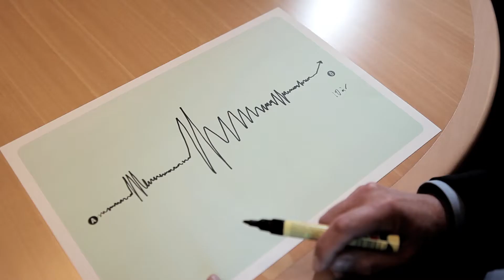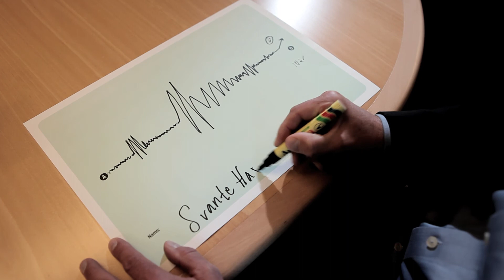Svante Hagman ger sin bild på byggprocessen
Svande Hagman, VD på NCC Construction, ger sin bild av vart de största problemen för ett ökat bostadsbyggande finns. Hur ser din bild av byggprocessen ut? Rita din byggprocess på